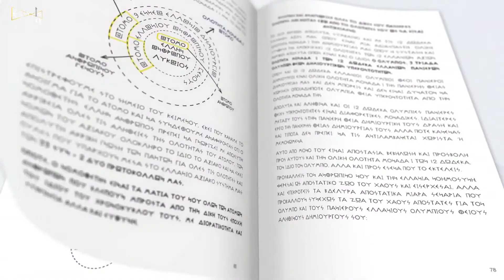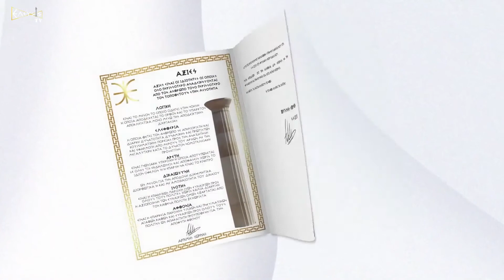TA FUNDS ΚΑΙ ΤΟ ΤΡΑΠΕΖΙΚΟ ΚΕΡΔΟΣΚΟΠΙΚΟ ΠΑΙΧΝΙΔΙ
ΤΟ ΤΕΛΕΥΤΑΙΟ ΔΙΑΣΤΗΜΑ ΕΙΜΑΣΤΕ ΣΥΝΕΧΩΣ ΑΝΑΓΝΩΣΤΕΣ ΕΙΔΗΣΕΩΝ ΠΕΡΙ ΠΩΛΗΣΗΣ ΠΑΚΕΤΩΝ ΔΑΝΕΙΩΝ ΑΠΟ ΤΑ ΠΙΣΤΩΤΙΚΑ ΙΔΡΥΜΑΤΑ  ΠΟΥ ΕΔΡΑΖΟΝΤΑΙ ΣΤΗΝ ΧΩΡΑ ΜΑΣ ΣΕ ΕΤΑΙΡΕΙΕΣ ΑΠΟΚΤΗΣΗΣ ΑΠΑΙΤΗΣΕΩΝ ΟΙ ΟΠΟΙΕΣ ΚΑΙ ΣΥΝΗΘΩΣ ΑΠΟΤΕΛΟΥΝ ΕΞΕΙΔΙΚΕΥΜΕΝΑ ΕΠΕΝΔΥΤΙΚΑ ΣΧΗΜΑΤΑ (DEBT FUNDS) ΤΟΥ ΕΞΩΤΕΡΙΚΟΎ.
ΚΑΙ ΕΝΩ ΤΟ ΕΛΛΗΝΙΚΟ ΔΗΜΟΣΙΟ ΚΑΙ ΟΙ ΕΛΛΗΝΕΣ ΠΟΛΙΤΕΣ ΕΧΟΥΝ ΠΛΗΡΩΣΕΙ 586 ΔΙΣ ΕΥΡΩ ΜΕΧΡΙ ΣΗΜΕΡΑ ΓΙΑ ΝΑ ΕΞΑΣΦΑΛΙΣΟΥΝ ΤΑ ΙΔΙΩΤΙΚΑ ΧΡΗΜΑΤΟΠΙΣΤΩΤΙΚΑ ΙΔΡΥΜΑΤΑ ΚΑΙ ΕΝΩ ΤΑ ΚΟΚΚΙΝΑ ΔΑΝΕΙΑ ΕΧΟΥΝ ΑΠΟΠΛΗΡΩΘΕΙ Ο ΧΩΡΟΣ ΔΙΣΕΚΑΤΟΜΜΥΡΙΩΝ ΣΕ ΒΑΡΟΣ ΤΩΝ ΠΟΛΙΤΩΝ ΣΥΝΕΧΙΖΕΤΑΙ
ΟΙ ΤΡΑΠΕΖΕΣ ΒΓΑΖΟΥΝ ΣΤΟ ΣΦΥΡΙ ΚΑΙ ΜΑΛΙΣΤΑ ΣΕ ΕΞΕΥΤΕΛΙΣΤΙΚΕΣ ΤΙΜΕΣ ΠΑΚΕΤΑ «ΚΟΚΚΙΝΩΝ» ΔΑΝΕΙΩΝ ΚΑΙ ΟΧΙ ΜΟΝΟ  ΚΑΙ ΘΗΣΑΥΡΙΖΟΥΝ ΤΑ FUNDS ΠΟΥ ΤΑ ΑΓΟΡΑΖΟΥΝ ΤΣΑΜΠΑ.ΕΝΑ ΑΚΟΜΑ ΚΕΡΔΟΣΚΟΠΙΚΟ ΠΑΙΧΝΙΔΙ  ΜΕ ΚΡΑΤΙΚΗ ΣΥΝΑΙΝΕΣΗ ΠΟΥ ΕΥΝΟΕΙ ΤΑ ‘’ΑΡΠΑΚΤΙΚΑ ΚΕΦΑΛΑΙΑ’’ ΜΕ ΘΥΜΑΤΑ ΤΟΥΣ ΠΟΛΙΤΕΣ.
ΤΟ ΤΙ ΠΡΑΓΜΑΤΙΚΑ ΣΥΜΒΑΙΝΕΙ ΜΕ ΤΙΣ ΠΩΛΗΣΕΙΣ ΤΩΝ ΔΑΝΕΙΩΝ ΚΑΙ ΤΑ FUNDS ΕΞΗΓΕΙ Ο ΚΥΡΙΟΣ ΤΖΙΝΤΖΙΟΣ ΣΤΕΡΓΙΟΣ, ΥΠΟΨΗΦΙΟΣ ΒΟΥΛΕΥΤΗΣ ΣΤΟ ΝΟΜΟ ΣΕΡΡΩΝ ΜΕ ΤΟΝ ΠΟΛΙΤΙΚΟ ΦΟΡΕΑ ‘’ΕΛΛΗΝΩΝ ΣΥΝΕΛΕΥΣΙΣ’’, ΣΤΗΝ ΕΚΠΟΜΠΗ ‘’ΠΟΛΙΤΕΙΑ ΠΥΛΗ ΠΟΛΙΤΩΝ’’ ΜΕ ΤΟΝ ΓΙΑΝΝΗ ΜΥΛΩΝΑ.